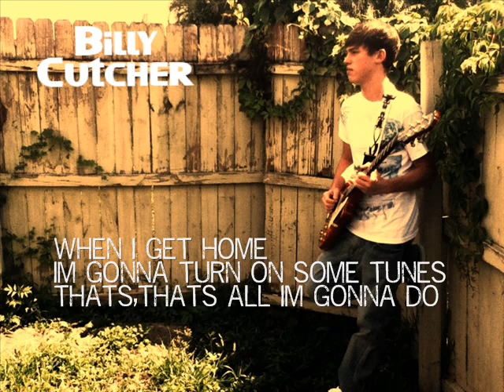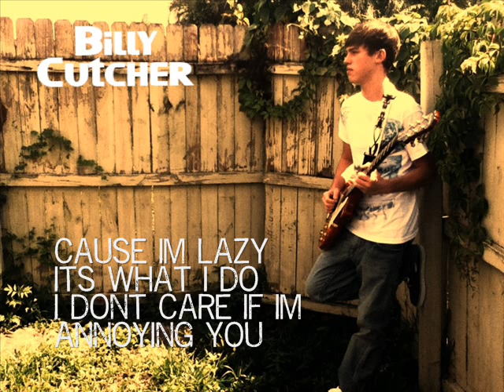I'm Lazy - Billy Cutcher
rock song with good lyrics by billy cutcher